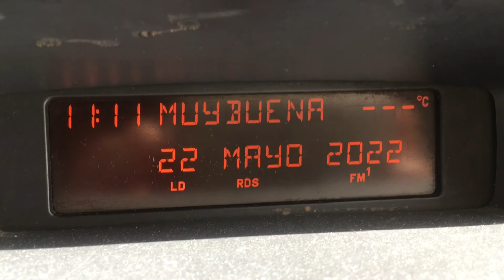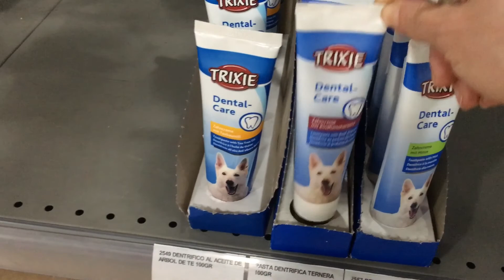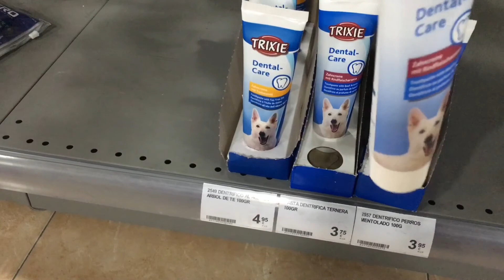Բիսկվիթ /Մի քանի օրվա վլոգներ♥️